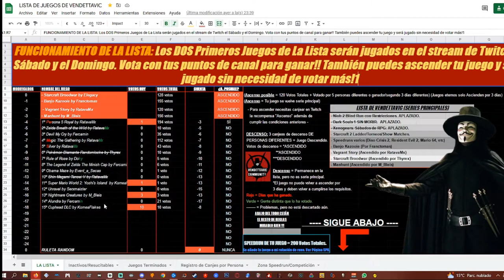🕹️Hoy no me da tiempo al vídeo diario🕹️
Agradecimientos especiales a los miembros de pago del canal:  RatavaMx y Fercamin !!!
Si te ha gustado o servido el vídeo, considera aportar con el botón de súper thanks! (justo al lado del like :D)